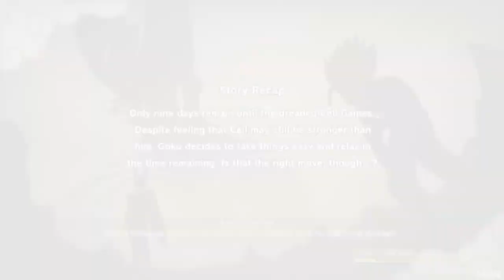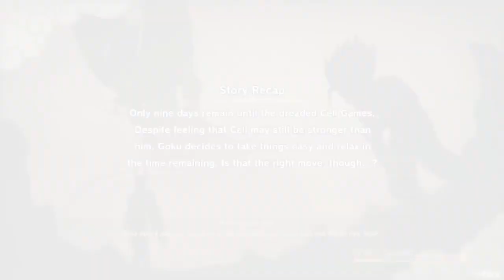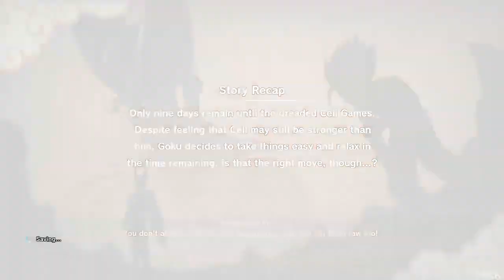E Se Em Naruto Como Neto de Madara Legacy - Capítulo 60